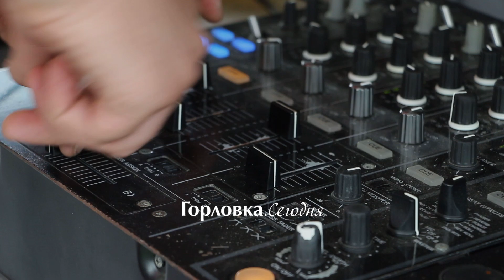"Территория М" - территория семейного отдыха | Горловка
Всех, кто не успел насладится солнцем и активным отдыхом приглашаем посетить пляж кировских прудов. Для семейного отдыха на пляже расположена детская и волейбольная площадки, беседки и шезлонги. Ваше настроение поддерживается красивой музыкой от лучших DJ! Отдыхайте с комфортом на кировских прудах "Территория М". Территория М - территория семейного отдыха